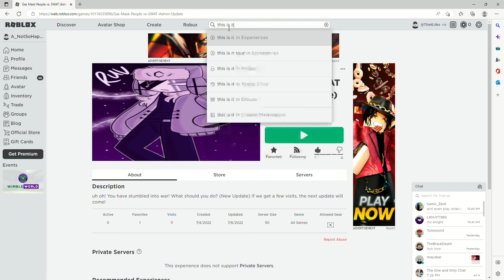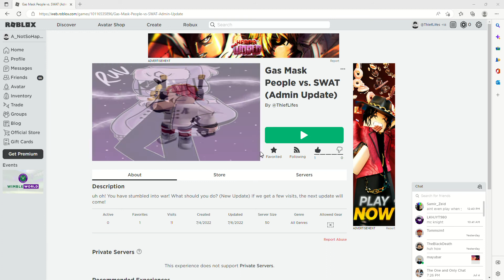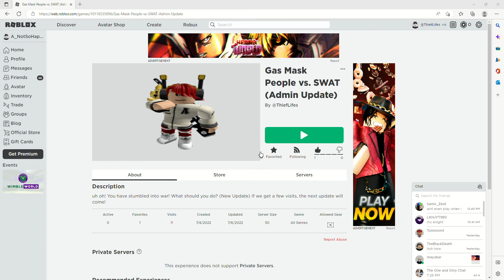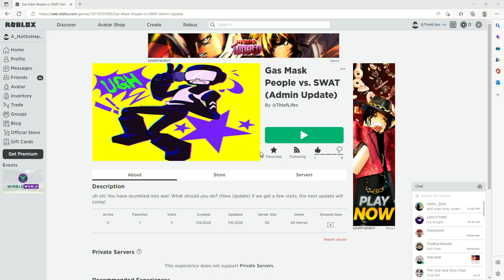My game's getting odd.... Don't know why!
uhhhhhhhhh
Game I made
RIP to my cousin's account tommsim
we shall avenge you